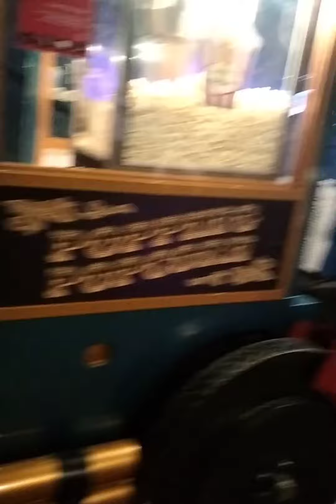youtube video viral fyp uae memes trending